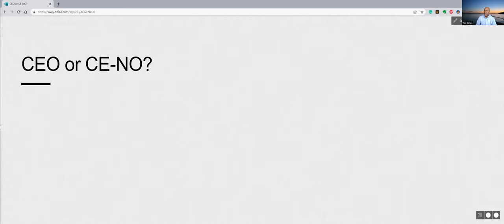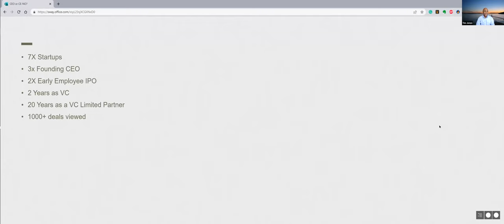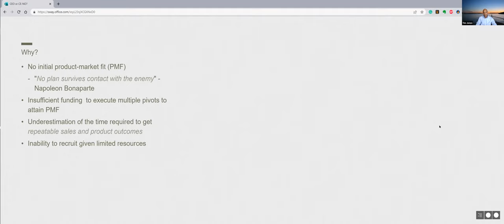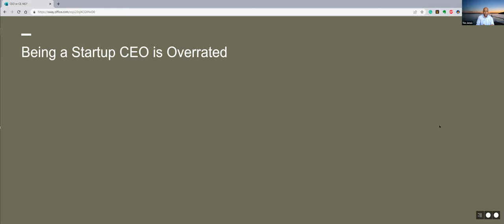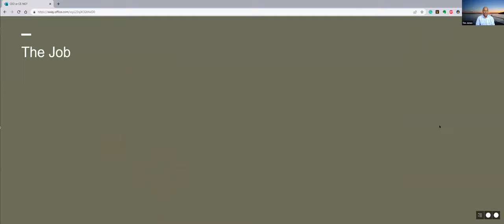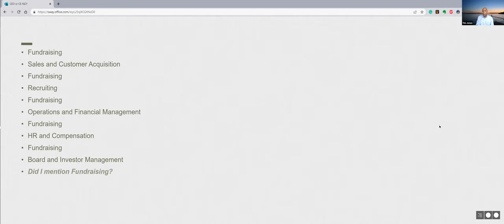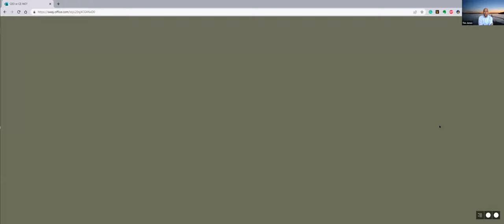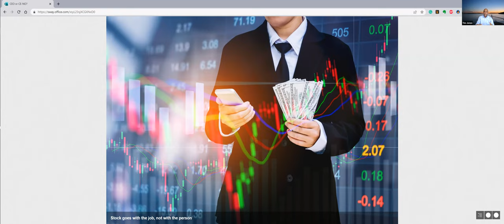Is Startup CEO the Right Role for You? with Tim Jones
Being a startup CEO is something that many people today aspire to do, but the question is: should they? Should you? What do startup CEOs do, and just how hard is the job?  Please join Tim Jones, innovation executive with early-stage CEO, investment, and business development experience to learn what it takes to be a successful startup CEO, why this challenging role may not be right for everyone.

Presenter: Tim Jones, Founder and Managing Principal, TBJ Investments, LLC